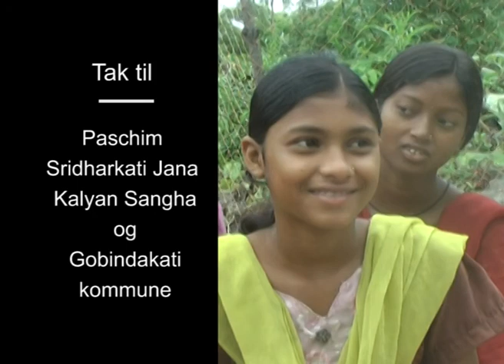A youth initiative for a Mangrove nursery to save their Sunderbans (sub-titled in Danish)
Stories of Hope and Initiative from CISU supported iiINTERest - AHEAD partnership efforts to reach out to the poor  in rural Eastern India
A initiative born out of activity based learning modules for localised contextually appropriate learning for rural youth